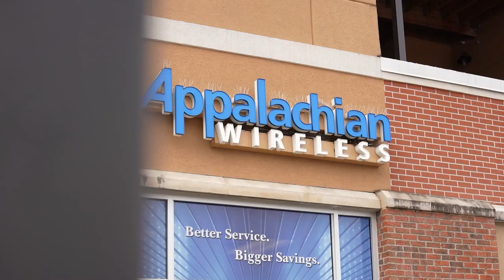RAM Clinic Needs Volunteers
RAM Clinic is coming to Ridge High School in September, and it is in need of volunteers.